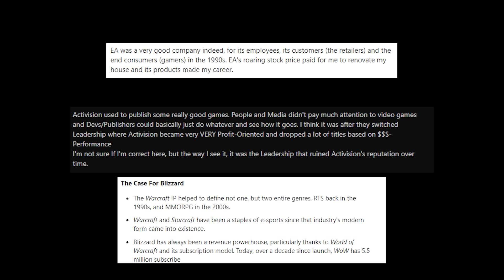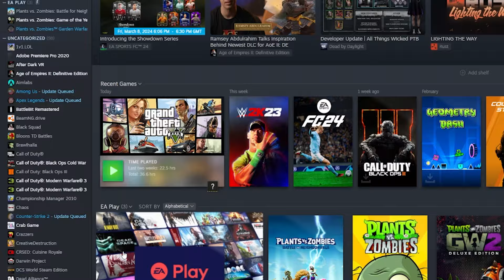What Happened To Modern Gaming?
Uninspired and Bug Filled Mess.

Modern Gaming is crap with layoffs games being awful and filled to the brim with bugs and everything in between. It just feels like gaming feels extremely boring right now and in this video I explain the reasons and what is happening right now.